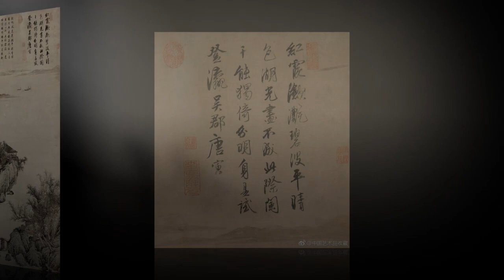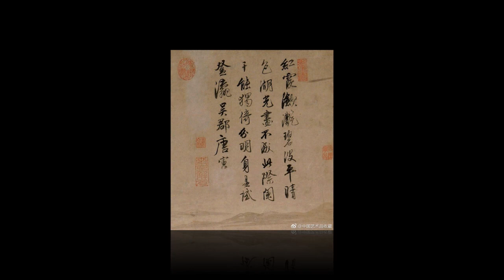風潮音樂 - 瀟湘煙雨 - 湖山一覽圖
圖片及音樂皆取於網路 ,若有侵權敬請告知, 會馬上刪除 感謝.

唐寅（1470年－1524年）明代著名畫家、文學家。字伯虎，又字子畏，以字行，號六如居士、桃花庵主、逃禪仙吏等，南直隸蘇州吳縣人

此圖表現了江南秀麗明凈的湖光山色，自題詩云：「紅霞瀲灩碧波平，晴色湖光畫不成，此際闌干能獨倚，分明身是試登瀛。」畫面的清空境界，體現了詩意和作者的審美感情。全圖景物處置洗鍊而謹嚴，墨色和澤有神。所繪景色，蕩漾著一股秀美的生活氣氛，內容和形式互相滲透，融而為一。畫面前景結聚密集，後面淡盪空曠，中間大塊空白，近景與遠景開合對應，十分和諧統一。

就圖上畫面來看，此圖應畫於秋季，是唐伯虎在遊歷江南美景之時隨性而作。就整體布局來看，圖中所描繪的是太湖的景色，構圖新穎獨特，以全新的視角來表現河流匯入太湖時的勝景。能看出來當時唐伯虎的心情是很不錯的，題詩也很完整，應為唐寅書畫中的精品之作。